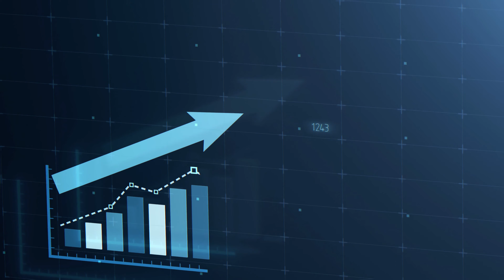BEST Personal Finance Books | Top 5 Books That Changed My Life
BEST Personal Finance Books:
1. The Total Money Makeover
Paper Book

2. The Intelligent Investor
Paper Book

3. Rich Dad Poor Dad
Paper Book

4. The Millionaire Next Door
Paper Book

5. Think and Grow Rich
Paper Book

6. How to Win Friends and Influence People(Bonus)
Paper Book

The first book on our list is by the man the myth the legend, Dave Ramsey and it would be his incredibly popular book the total money makeover. Lucky for us, the financial habits that cause people to win with money don't really change so while this book is almost 20 years old, these seven baby steps are more true today than ever. This book teaches you to stop accepting debt as being a normal thing, shows you how to get rid of it as quickly and efficiently as possible, and from there start building your wealth and most importantly living and giving like no one else.

Next up on our list is going to be another classic that I'm sure you have heard of at some point and that would be rich dad poor dad by Robert Kiyosaki. The lessons he teaches in this book are essentially what he calls a pathway to exit the rat race. He believes that most people let two emotions dominate our actions with money and that would be fear and greed and I could not agree with this more.

The next book is one of my personal favorites and it's going to dabble more in the investing side of things and that would be Benjamin Graham's book the intelligent investor. Now a lot of you probably have no idea who Benjamin Graham is especially if you haven't read this book but he is probably the most successful and famous investor of the 20th century other than one of his students who is a guy I'm sure you know the name of and that would be Warren Buffett.

That brings us to number 4 on our list which is the millionaire next door by Thomas Stanley. This book focuses on the idea that you do not need to be the next Mark Zuckerberg coming up with some brilliant idea in your dorm room to win with money. The title in itself suggests the idea that Everyday millionaires are all around you and the way that they largely became a millionaire was not by buying fancy cars and big houses to the point that it was obvious that they were a millionaire if that makes any sense.

Now instead of giving you personal opinions and viewpoints on how to win with money, Napoleon Hill takes a very different approach in this book and spent over 20 years following and analyzing over 500 individuals who are winning with money and used all of that data to determine the 13 most common habits of wealthy and successful people. You've gotta think first, you've gotta have a plan, you've gotta have the right mentality, but one day at a time you will truly start to believe that you can win with money and the unending research in this book shows that eventually, you will.

Music from Storyblocks Audio